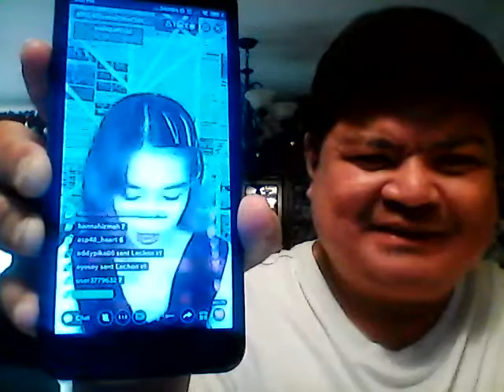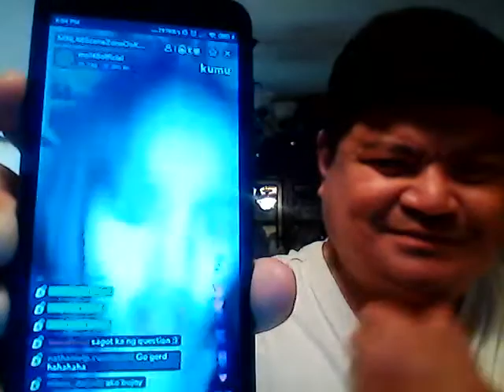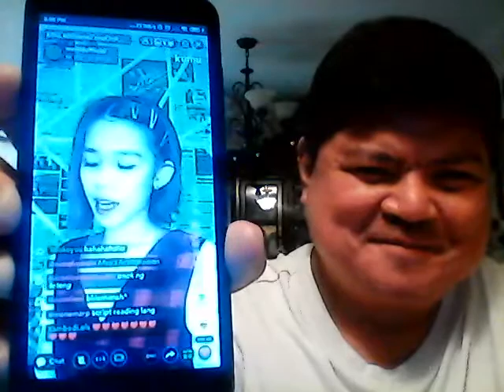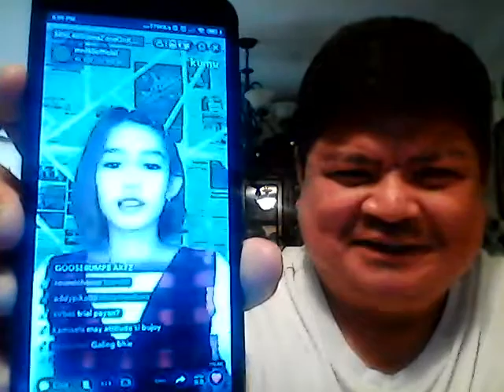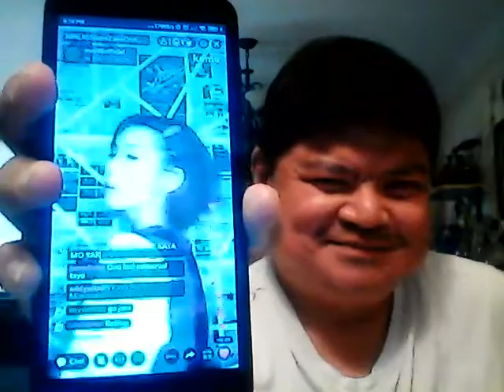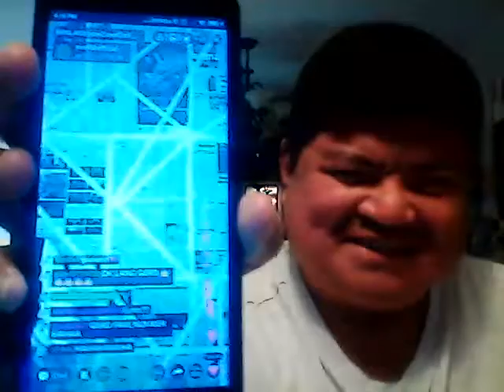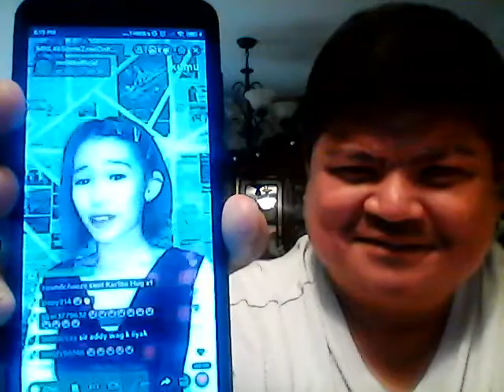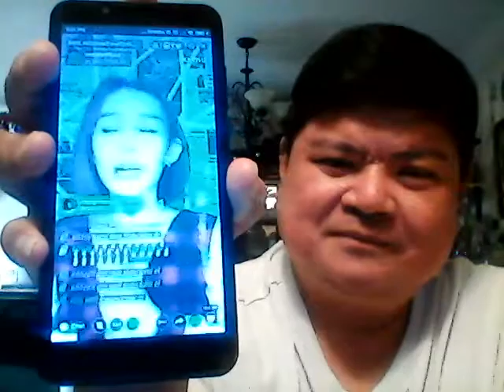My Reaction to "MNL48 Jem Scene Zone KUMU Live"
A new Oshi Spotlight which now falls on MNL48 Jem.  The video I've chosen is her Scene Zone KUMU Live for the Bye Us Campaign.  As this acting audition was done back in 2020, I've already seen how good an actress she is in "Bye, Us" mini-series.  Despite the fact that she won the role due to fan voting, you can throw that out as finally getting to her full acting ability here made me realize how good of an actress Jem is.  She truly deserves that win.  I've also said other things that I only discovered watching this video that you'll to watch and see.  Enjoy!